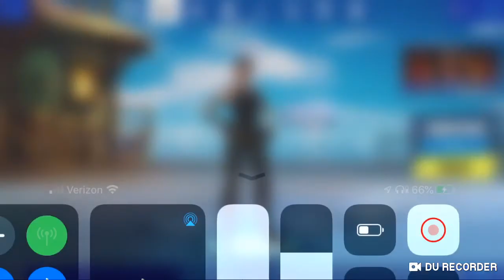My Fortnite mobile setting